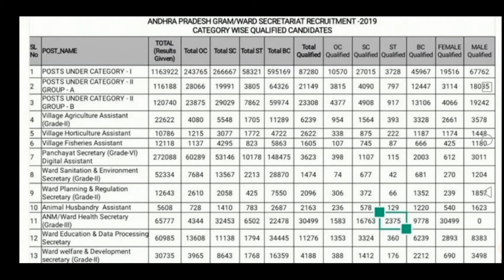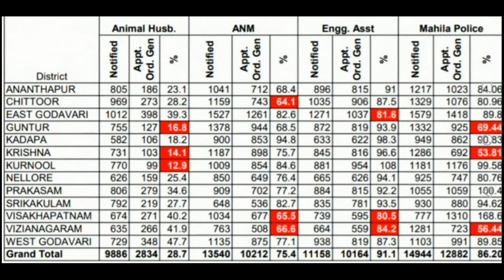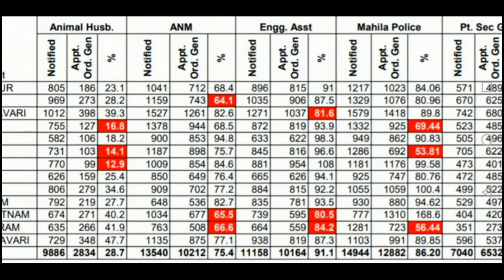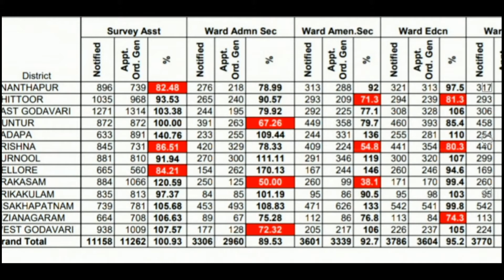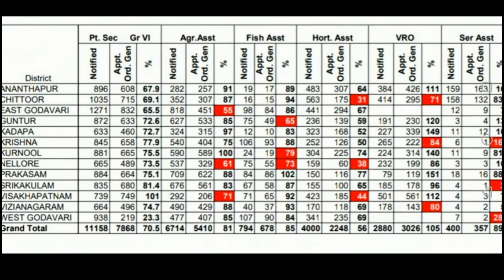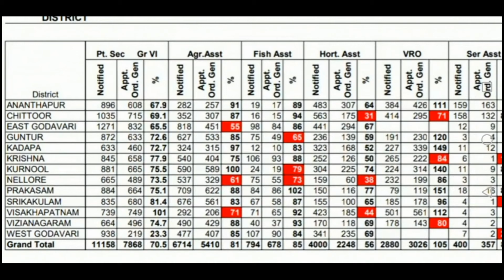గ్రామ/వార్డ్ సచివాలయ జిల్లాల వారీగా ఖాళీల లిస్ట్ |grama ward sachivalayam distric wise lates list